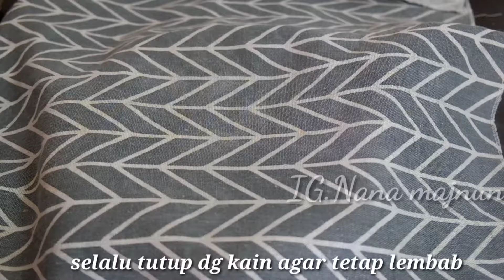Resep Martabak Telur Lipat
resep martabak telur lipat, martabak telur, resep martabak manis, resep martabak

di musim hujan gini enaknya ngemil yg gurih² pedes gk sih gaes,,cobain resep martabak telur lipat yg kulit lumpia bisa dibikin sendiri,jika untuk ide jualan ini bakal mantep bgt,modal kecil untung gede.
berikut bahan dan rincian harganya

bahan kulit lumpia
250gr tepung terigu pro sedang (2500)
450 ml air
1 sdm minyak

isian
3 butir telur (5000)
daun bawang (5000)
1 sdt garam
1 sdt lada
1 sdm.royco

untuk cara bikinya tonton video sampai selesai ya